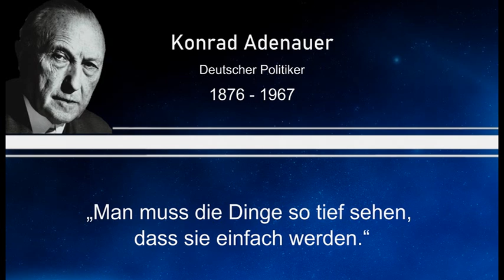Weisheit des Tages 50 - Konrad Adenauer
Dieses Mal mit einem Zitat von Konrad Adenauer, einem deutschen Politiker und Kanzler.